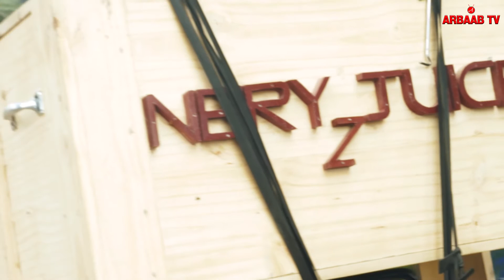MSICHANA MWENYE NDOTO ZA KUWA KAMA BAKHRESA WILAYANI KAHAMA